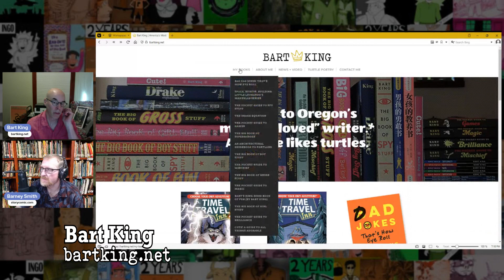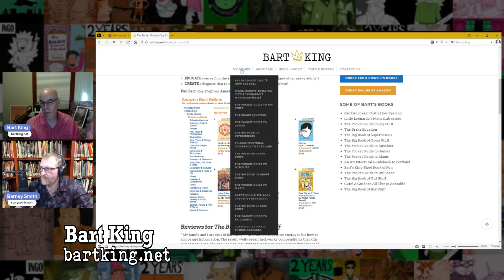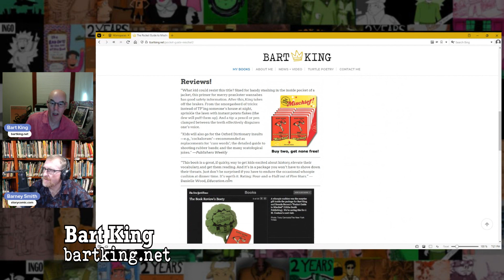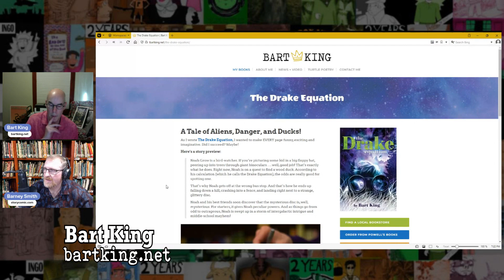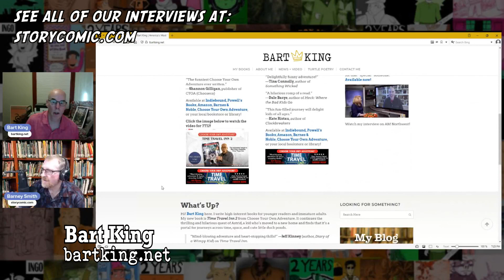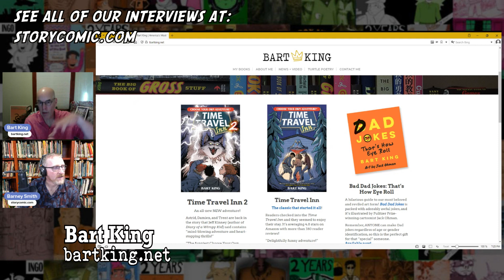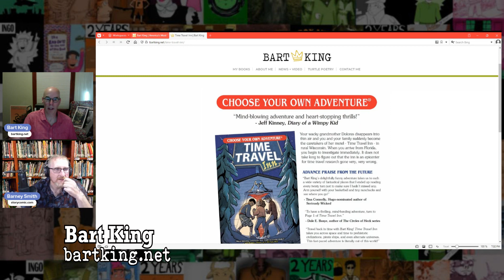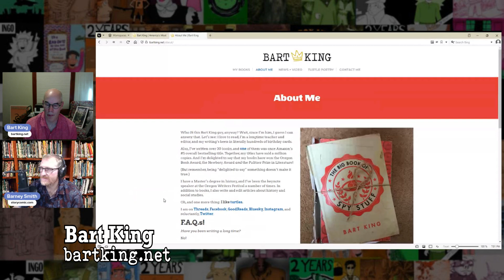Your Path, Your Story: Bart King Discusses 'Time Travel Inn 2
Join us for an enthralling conversation with Bart King, an internationally acclaimed and award-winning author known for his captivating storytelling. Learn more about Bart and his work at Bart King's Website.

Today, Bart discusses his latest masterpiece, "Time Travel Inn 2," an adventure that has received high praise from Jeff Kinney, author of "Diary of a Wimpy Kid," and Shannon Gilligan, publisher of Choose Your Own Adventure (CYOA). The book is available at various retailers, including Indiebound, Powell’s Books, Amazon, and Barnes & Noble.

Bart King is not just an author; he's a man of many talents. With a Master's degree in history, he has been a keynote speaker at the Oregon Writers Festival multiple times. He has written over 30 books, some of which have won prestigious awards like the Oregon Book Award and the Newbery Award. Bart also has a unique sense of humor, as evidenced by his bio, where he humorously claims to have won the Pulitzer Prize in Literature.

Don't miss this engaging episode, where we explore the creative mind of one of the industry's most versatile and accomplished authors!

The Title sequence was designed and created by Morgan Quaid.

Storycomic Logo designed by Gregory Giordano

Are you curious to see the video version of this interview?  It's on our website too!

Thank you to our Founders Club Patrons, Von Allan, Stephanie Nina Pitsirilos, Marek Bennett, and Matt & Therese. Check out their fantastic work at: